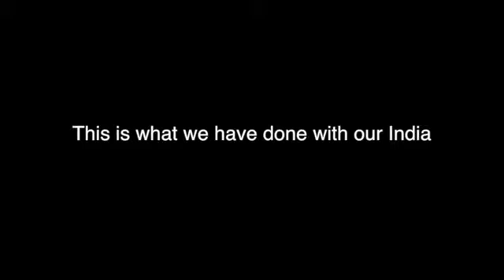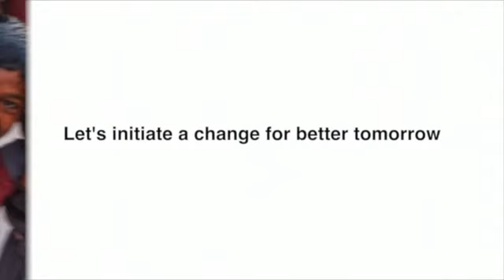My Dream India Presentation by Daring Divas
Watch My Dream India Presentation by Daring Divas team.